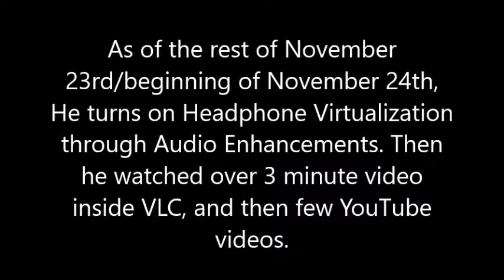Headphone Virtualization (11-23-2020)